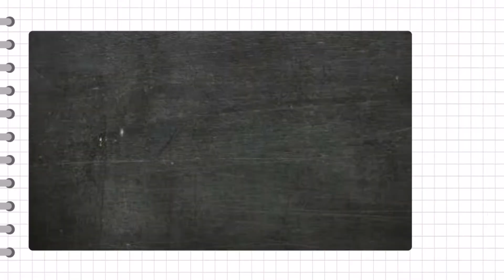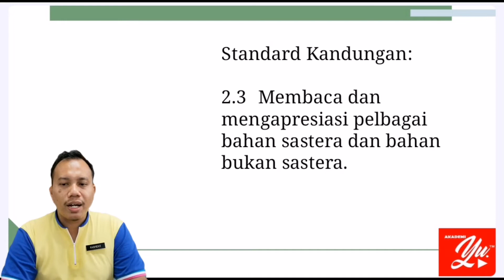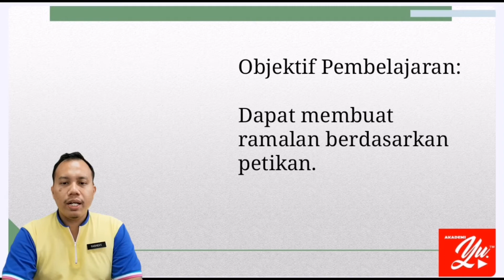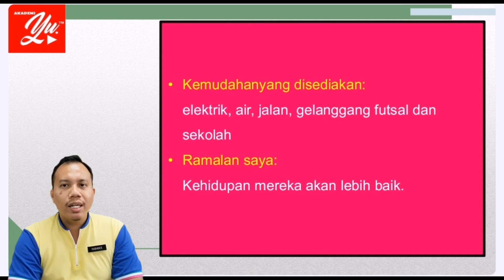BAHASA MELAYU TAHUN 6 SJK l Unit 16: Warisan dan Adat (SP 2.3.1)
Tema 6 : Kebudayaan, Keseniaan dan
               Estetika
Unit 16 : Warisan dan Adat
SK         : 2.3
SP         : 2.3.1